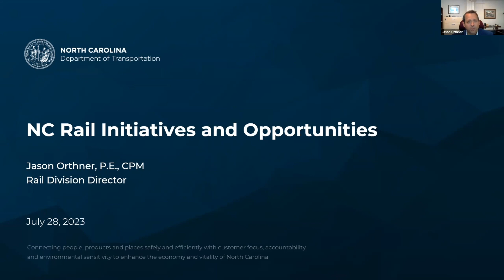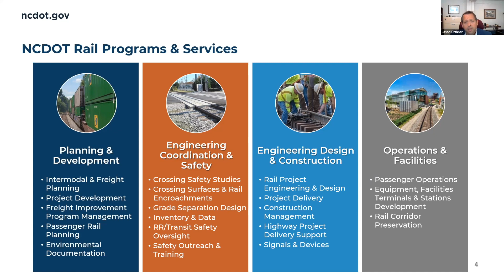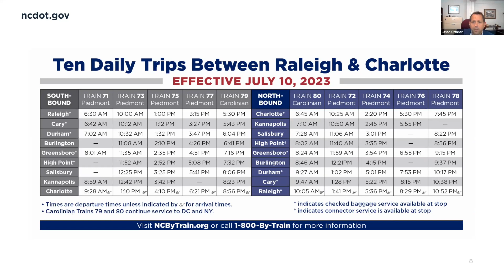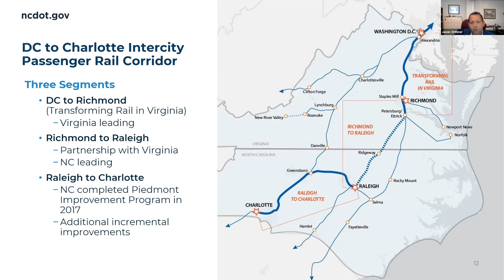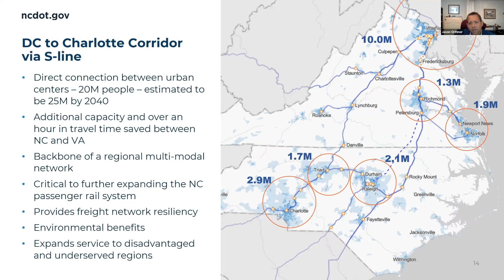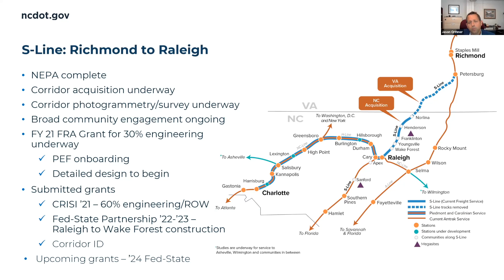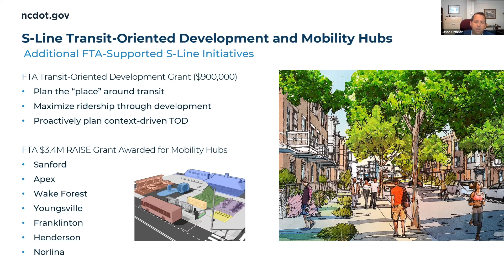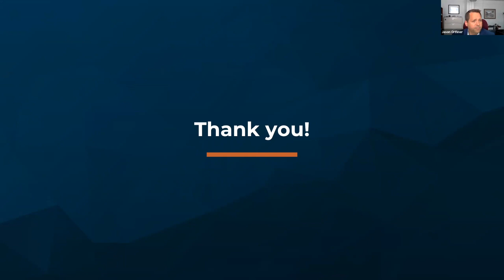Passenger Rail Developments in North Carolina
Speaker: Jason Orthner, Rail Division Director, North Carolina Department of Transportation (NCDOT)

Learn about how North Carolina is improving their statewide passenger rail network.

Mr. Orthner worked for a private engineering firm prior to joining the NCDOT Rail Division in 2000, and has worked in railroad project and program management for more than 26 years. He is responsible for leading statewide rail initiatives, including safety, planning, engineering, construction, and freight and passenger programs.

Become a member of the High Speed Rail Alliance: HSRail.org/Join-Us